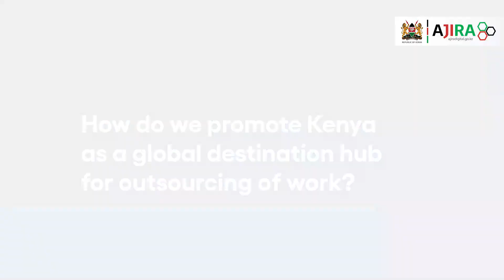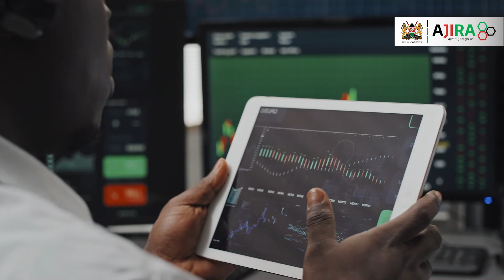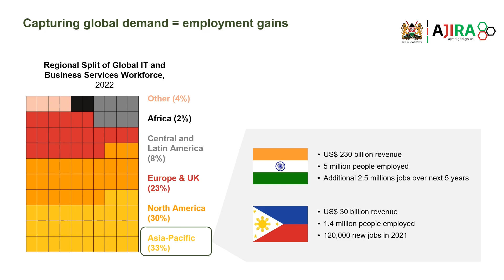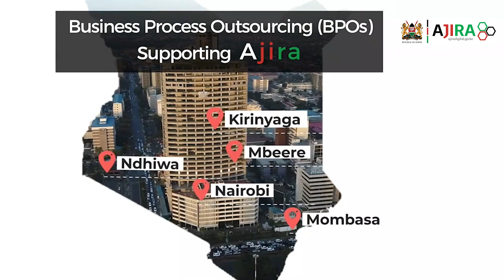A CONVERSATION ON BPOS IN KENYA - AJIRA DIGITAL PROGRAM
As Business Process Outsourcing industry continues to create work opportunities for young people in Kenya, the industry also provides a range of services and solutions to local and global businesses.

These services have been key to facilitating the survival of businesses in their everchanging business dynamics while allowing businesses to refocus on their core activities.

Here is a conversation on the landscape of the BPO industry in Kenya and the potential within.